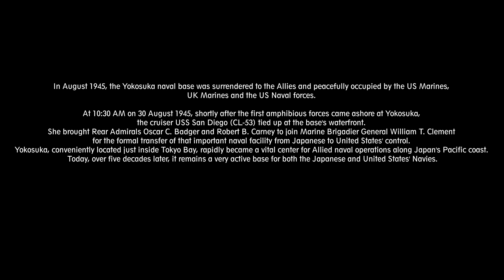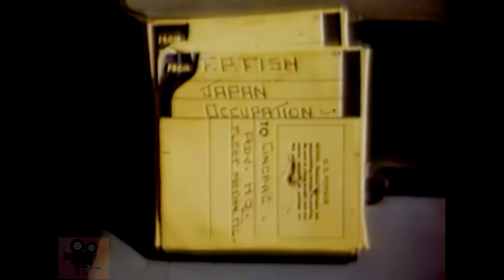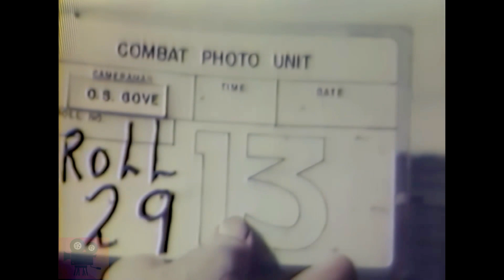US NAVY TAKES OVER YOKOSUKA NAVAL BASE AND BATTLESHIP NAGATO 1945 [ WWII DOCUMENTARY ]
Original color ffotage of US Navy taking over yokosuka naval base and battleship Nagato

Source material is from The National Archives.
Footage has been:
- Digitally restored
- Upscaled to FHD
- Edited

The Yokosuka Naval Arsenal, situated just inside the mouth of Tokyo Bay in Japan, was one of four principal shipyards operated by the Japanese Navy during WW2. Operations at the site dated back to 1866 when the Tokugawa Shogunate established Yokosuka Seisakusho. In 1871, the Meiji government renamed it Yokosuka Shipyards; later in the same year, the first drydock began operations. In 1903, it was renamed Yokosuka Naval Arsenal. Some of the major WW2-era warships built at Yokosuka include the carrier Kaga, the heavy cruiser Takao, and the battleship Yamashiro, among many others. The facilities received light damage during the Doolittle Raid on 18 Apr 1942, and much more destruction toward the end of the war. After being taken over by US occupation forces after the war, the arsenal's entity was abolished in Oct 1945. At 10:30 AM on 30 August 1945, shortly after the first amphibious forces came ashore at Yokosuka, the cruiser USS San Diego (CL-53) tied up at the base's waterfront. She brought Rear Admirals Oscar C. Badger and Robert B. Carney to join Marine Brigadier General William T. Clement for the formal transfer of that important naval facility from Japanese to United States' control. Yokosuka, conveniently located just inside Tokyo Bay, rapidly became a vital center for Allied naval operations along Japan's Pacific coast. Today, over five decades later, it remains a very active base for both the Japanese and United States' Navies.